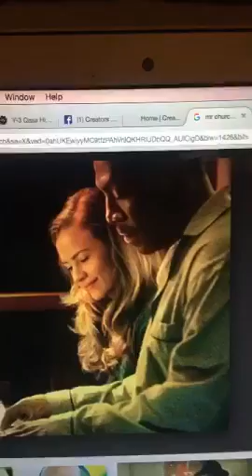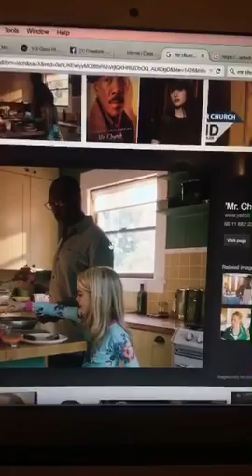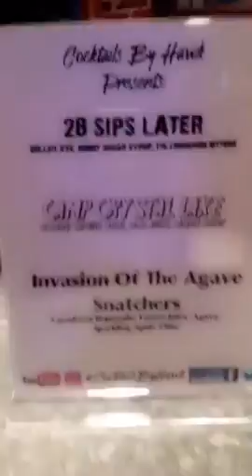Eddie Murphy on Snapchat 👻